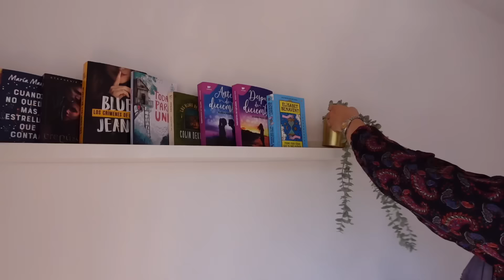TOUR por la HABITACIÓN de Amira/ antes y después🤩/ decoración…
Cama: @malaki_oficial
Cortinas: 1pc Solid White Polyester Sheer Curtain, Simple Light Filtering Sheer Curtain For Home Decor
He descubierto los artículos más increíbles en SHEIN.com, ¡ve y echa un vistazo!

Colcha: Embossed Quilted Bedspread
Protector colchón: Plain Waterproof Fitted Sheet, White Embossed Bedspread For Bedroom